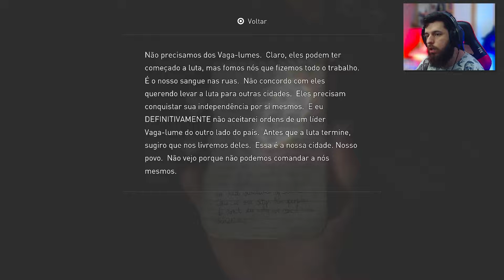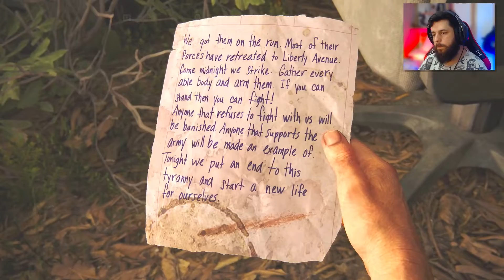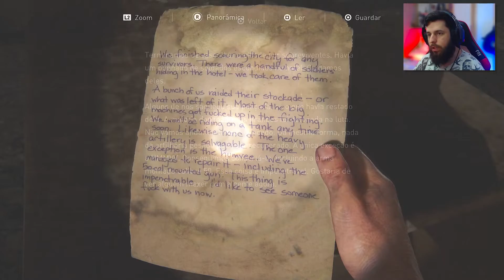ENCONTRO INESPERADO | THE LAST OF US Part I | PS5 | Dublado e Legendado em PT-BR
me deem sugestões de séries e o que vocês gostariam de ver aqui no canal!